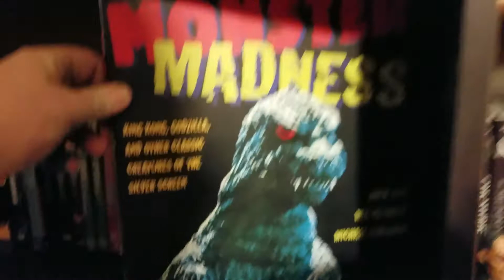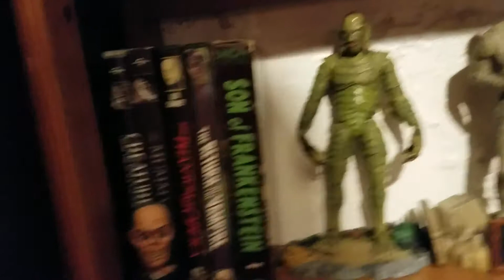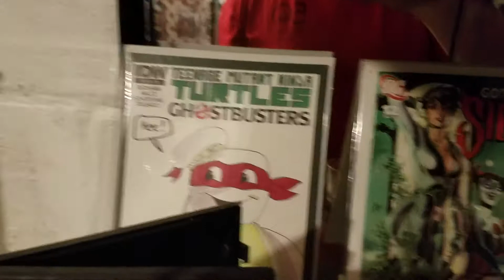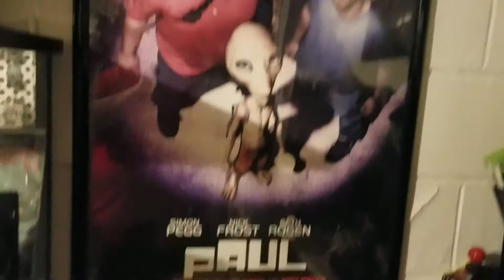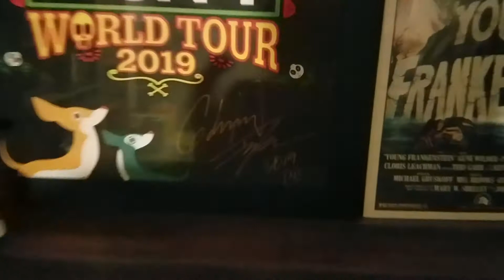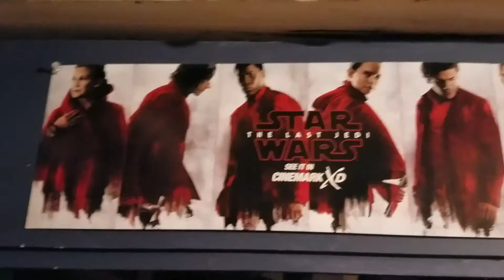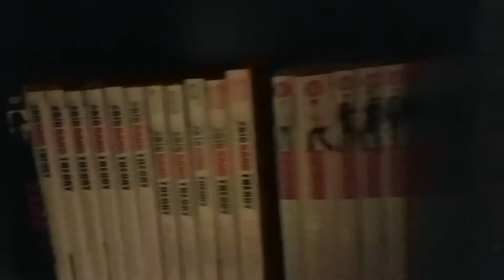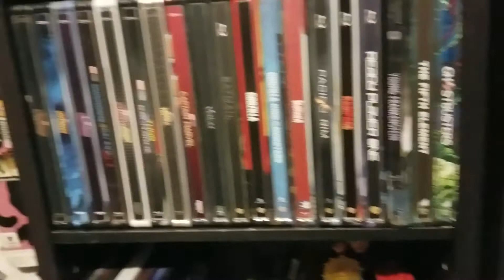2020 nerdy room tour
Showing off my movie/nerd room in the new year hope u injoy it